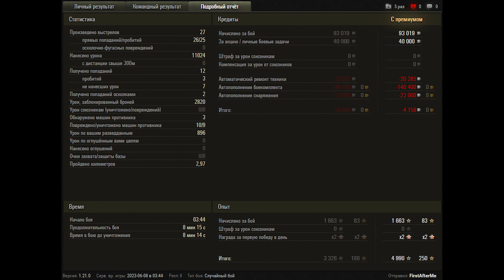World of Tanks Object 277 - 9 Kills 11K Damage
Zekin60fps
Wot replays

15.09

Object 277 wot,Object 277 world of tanks,wot Object 277,world of tanks Object 277,Object 277,Объект 277 wot,Объект 277 world of tanks,wot Объект 277,world of tanks Объект 277,Объект 277